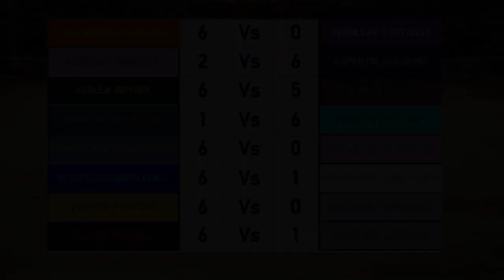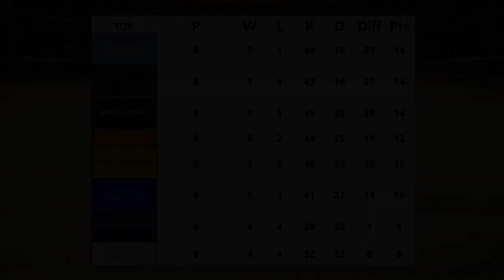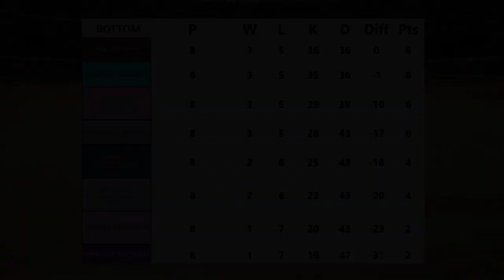Pokesoc Draft League - Round 8 Lumiose Lucarios Vs Cinnabar Cyndaquils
The 8th round of the Pokesoc Draft League between Lumiose Lucarios and Cinnabar Cyndaquils is now here. Who will win this important clash between two sides struggling for form?

Check them out for some awesome pieces!